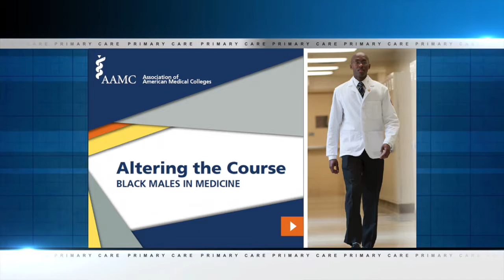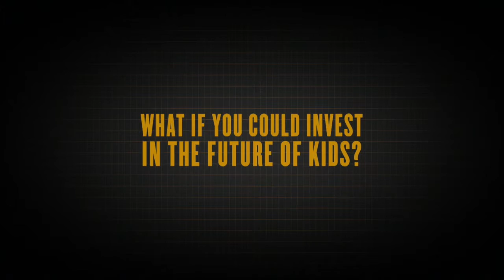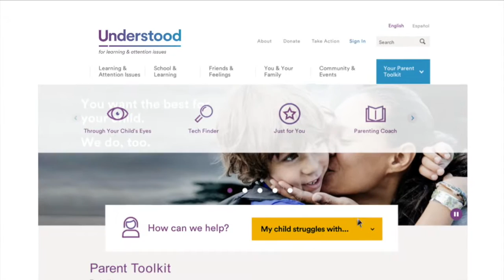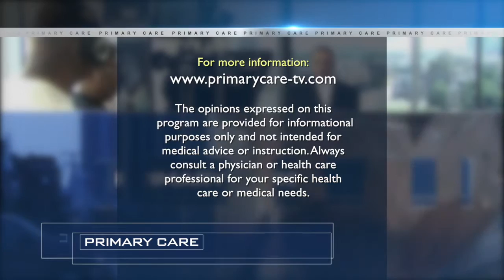Primary Care - Black Males In Medicine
In this episode of Primary Care, Dr. Lonnie Joe talks with M. Roy Wilson, the president of Wayne State University about the declining number of black males in medicine.